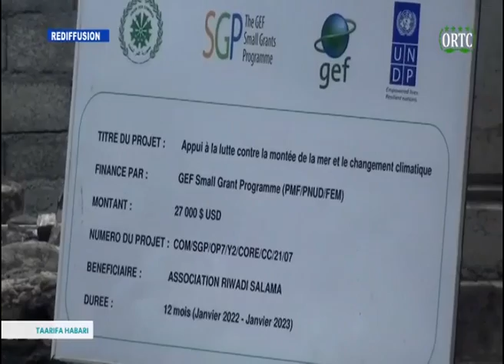TAARIFA HABARI 🇰🇲 DU 30/10/2022